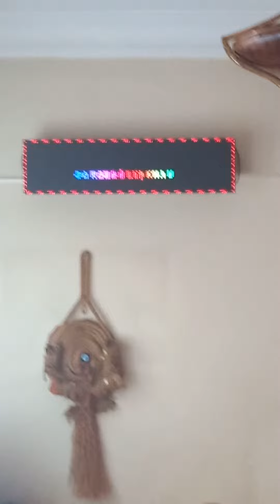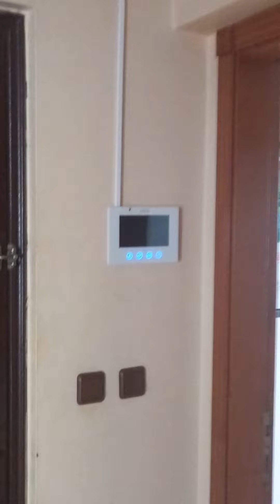ihtiyacı olan kediye malt macunu verirken kedinin boğazına doğru değdiğinde, çünkü..